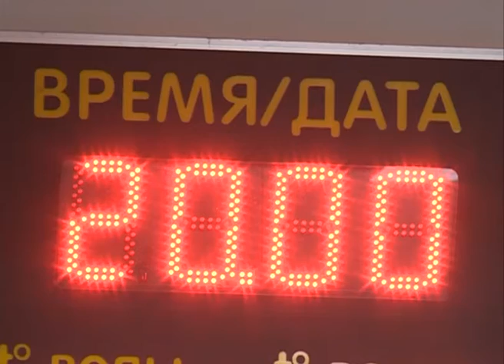Предварительное голосование в области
Кому идти на парламентские выборы от партии власти? 22 мая ответ на этот вопрос мог дать каждый желающий. В стране состоялось предварительное голосование Единой России. Она стала первой и единственной партией, которая реализовала на практике новые принципы отбора кандидатов – открытость, легитимность, конкурентность. В Белгородской области работало 248 счетных участков, а за места в списке кандидатов от Единой России боролись 28 участников. Какая обстановка царила на участках – в репортаже Натальи Войтенко.